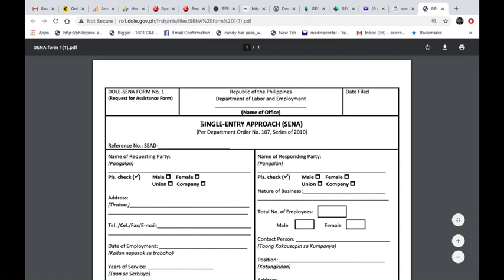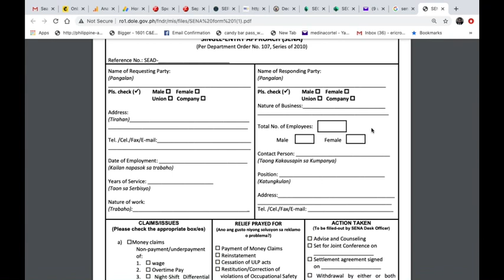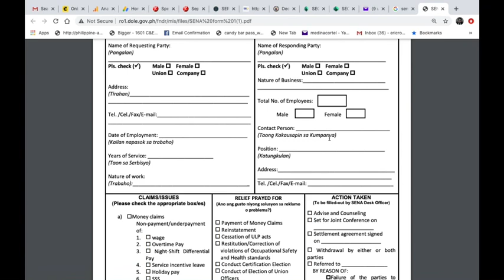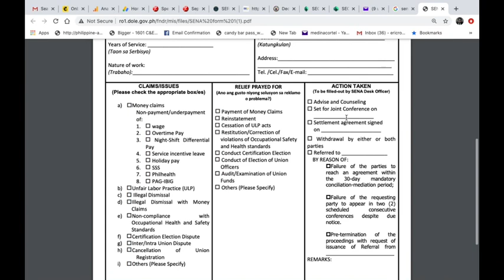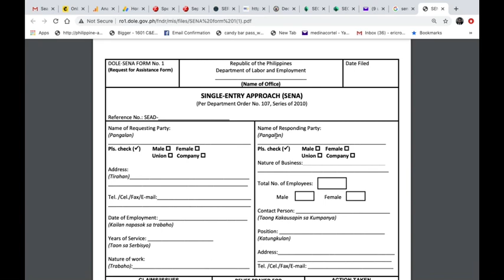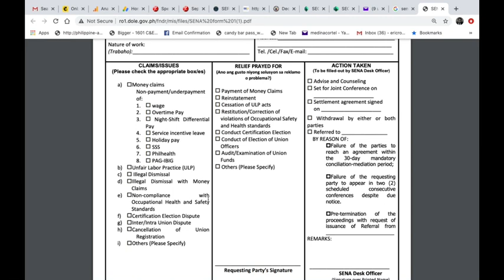Paano ang Demanda sa DOLE / SEnA?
In this video, Atty. Elvin discusses the SENA form which is a Request for Assistance used when labor dispute is lodged with the DOLE / SENA office. He explains the form in general as to the entries needed to commence the action.